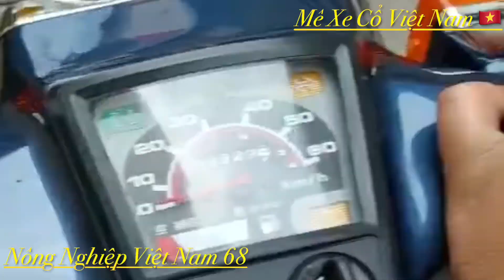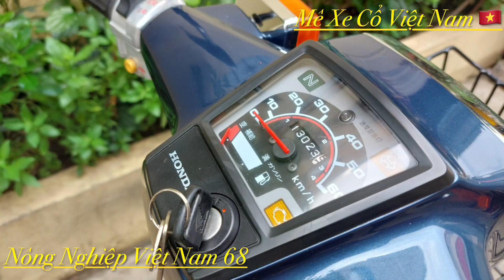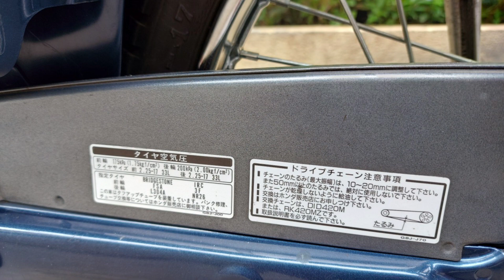Cutum 50 Fi. Siêu tiếc kiệm xăng.Anh trai xem ưng bụng LH 0979-396-007 có Zalo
Cutum 50 Fi. Siêu tiếc kiệm xăng.Anh trai xem ưng bụng LH 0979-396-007 có Zalo Mêxêvietnam, reviewxe xedm xenuhoang MêXeCổViêtNam, mexecovietnam, mêxecô viênam MêXeCổViệtNam Honda Cup suutamxe Siêu cọp. AE vui lòng LH ZALO 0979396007.